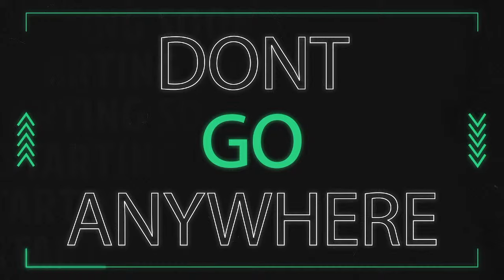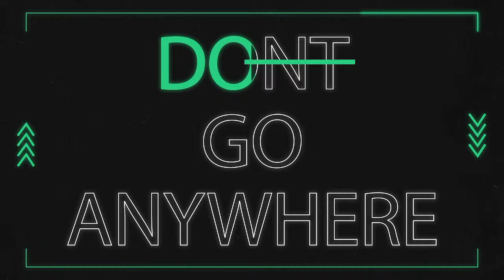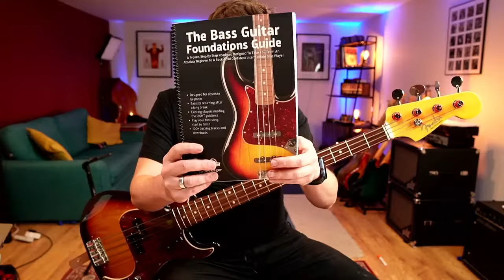How To Kickstart Your Beginner Bass Guitar Journey ...and more! | Q&A Livestream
eBassGuitar's very first YouTube Q&A Livestream where James Eager answers all of your beginner bass questions.

Inside the Bass Lab PLUS Membership, you’ll get instant access to all the eBassGuitar step by step courses, interactive masterclasses, and resources. You’ll also get access to personal coaching from James in the eBassGuitar Coaching Community and connect with bass players from all over the globe, that will support and encourage you to supercharge your bass playing... once and for all!

This unique bass guitar lessons program contains a complete syllabus design exclusively for the beginner to intermediate bass player.

About eBassGuitar

Hi, I’m James Eager, a professional musician & online instructor. Over the past 15 years, I’ve taught 1000s of students.

eBassGuitar is the only video bass guitar lessons website dedicated to helping startup & aspiring bassists develop into the musician of their dreams.